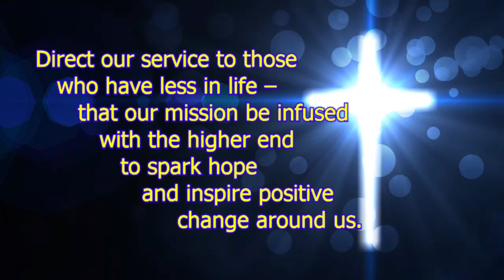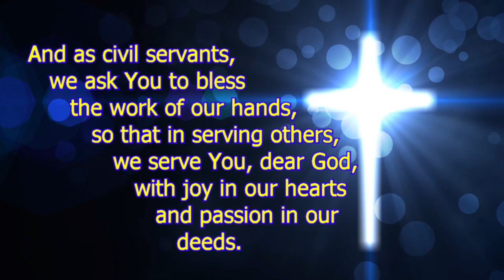Landbanker's Prayer (Blue background with cross)